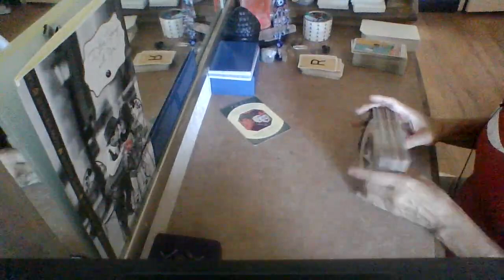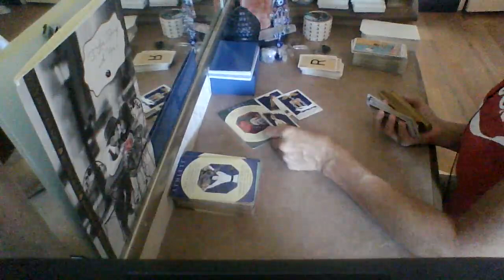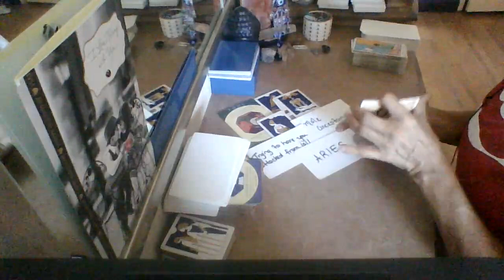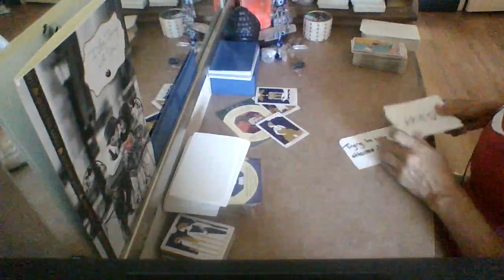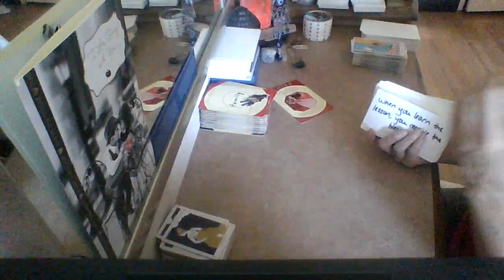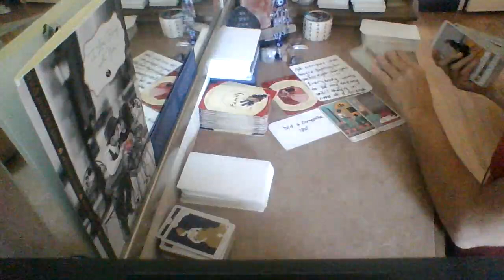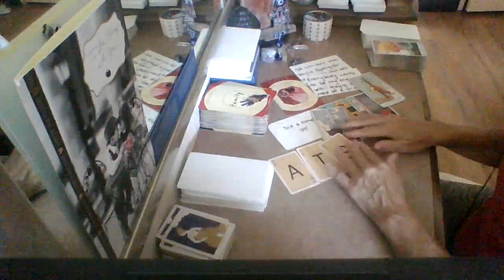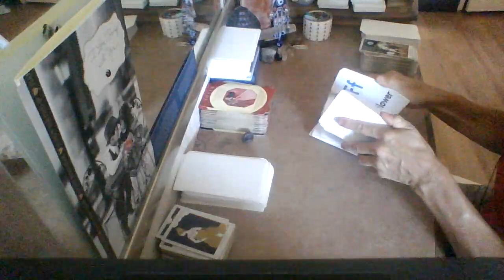Virgo "Then" and "Now" Someone in jail is having you followed. Be careful.